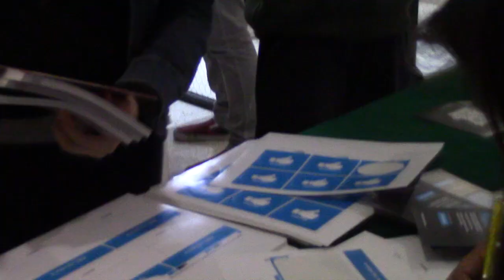Behance Reviews Perú